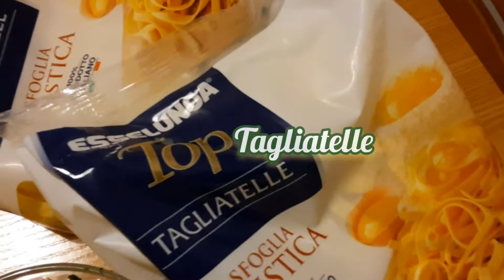Tagliatelle al Salmone Affumicato / Tagliatelle with Smoked Salmon #24